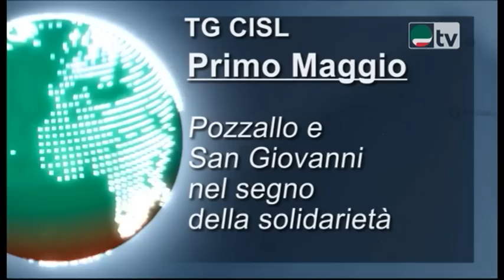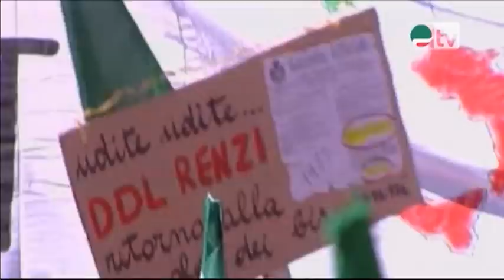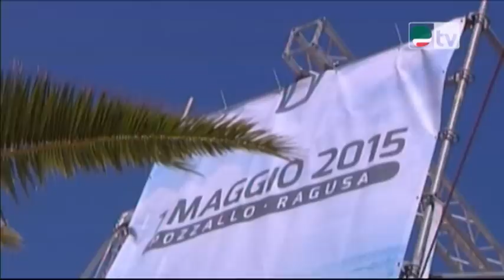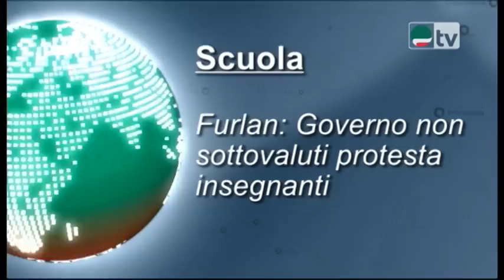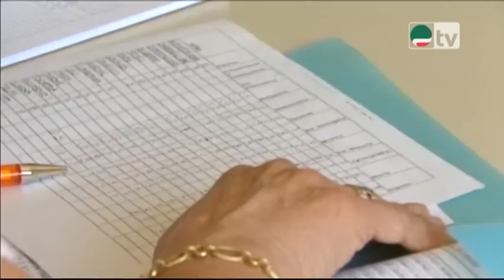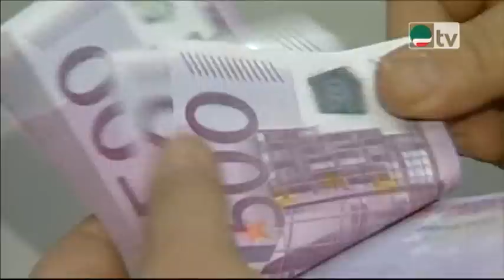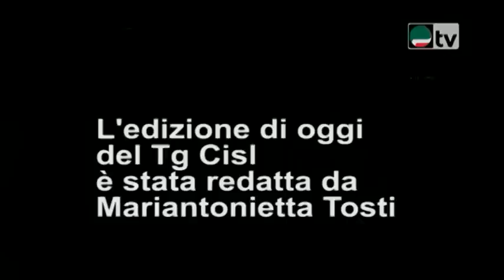Tg Cisl. Primo Maggio. Pozzallo e San Giovanni nel segno della solidarietà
Primo Maggio. Pozzallo e San Giovanni nel segno della solidarietà

Scuola. Furlan: Governo non sottovaluti protesta insegnanti

Pensioni. Cisl: incostituzionalità norma Fornero segni un cambio di passo

Tg Cisl 4 Maggio 2015